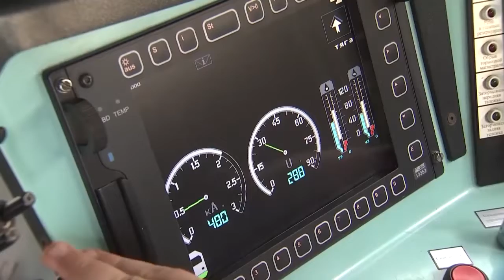Russian military volga train in Ukraine